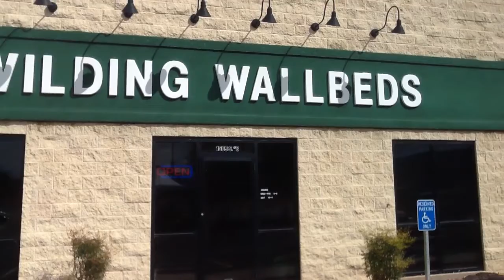99.9 KONY Country @ Wilding Wallbeds 10/12/12